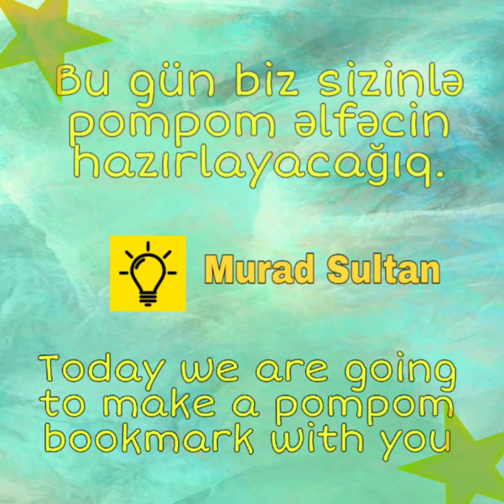Siz də Ipdən Kitablarınız üçün Pompom Əlfəcin hazırlayın/ Pompom bookmark /Ponpon kitab ayrıcı / DİY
🌳 This time, i will show you the way of making pompom bookmark.😍 I hope it will be useful for you.

🌳 Bu dəfə sizə pompom əlfəcin düzəltməyin yolunu göstərəcəm.😍 Ümid edirəm ki, bu sizin üçün faydalı olar. Əgər videomu bəyəndinizsə, zəhmət olmasa kanala abunə olun və aşağıda öz fikirlərinizi yazın.👇🏻 Əvvəlcədən təşəkkürlər :) 🌺 🌸

Digər videoları izləmək üçün video albomlara daxil ola bilərsiniz ☀️